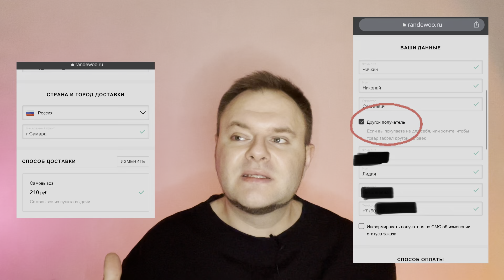ИТОГИ 8 ЧУВСТВА ОТ RANDEWOO 🔥 СКАНДАЛЫ ИНТРИГИ 🔥 КОНКУРС ДЛЯ ВАС 🔥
Добрейший ✊

🔥ПРАВИЛА КОНКУРСА - принять участие может каждый желающий, главное правило быть подписанным на мой канал (подписка должны быть у вас видна) и естественно быть подписанным на канал РАНДЕВУХ, а так же оставить комментарий под этим видео.

🚨Приз от RANDEWOO - игровой набор

🚨Лично от меня - флакон аромата)

Внимание - доставка 📦 подарочков осуществляется только по РФ, итоги подведу на следующей неделе в свой выходной СБ - ВС, отчет опубликую тут, либо у себя в телеграмм канале. Удачи 🍀✊🖤

ДОБРЫЙ - видео несёт исключительно развлекательный характер. Автор канала не несёт ответственность за личное понимание и действие третьих лиц. Видео контент не преследует агитационных, призывающих к каким-либо действиям. Канал несёт исключительно информационный характер, у автора канала нет желания кого-либо оскорбить.

🔴 При самом худшем сценарии видео будут выходить в моей группе VK и Телеграмм канале, поэтому присоединяйтесь уже сейчас. Ссылки ниже.

(Редко, но метко!)

Запросы: парфюм, парфюмерия, ароматы, духи, parfum, аромат, туалетная вода, обзор ароматов, perfume, мои парфюмы, комплиментарные ароматы, нишевая парфюмерия, шлейфовые ароматы, мужской парфюм, обзор, парфюмы, топ ароматов, стойкие ароматы, мои ароматы, лучшие ароматы, лучшие мужские ароматы, fragrance, запах, фрагрантика, парфманьяк, обзор парфюма, парфюмерная вода, коллекция парфюмерии, зимние ароматы, популярные ароматы, eau de parfum , Guerlain, инди парфюмерия , российская парфюмерия, brocard, аромапром, armelle, Брокар, Day Dreams, Water Ivy, парфюмерный эксперт, нишаза300, Цакоева Русофобка, Берлянская Armelle, Brocard Group, масс-маркет, бюджетная парфюмерия, магазин подружка, Элизе, слепой затест, слепые затесты, Amouage, Notino, Makeup, Randewoo, Orto parisi, Nasomatto, Neglige, Negligé,
Sergio Nero, Ulric de Varens, UDV, рожа дав, Naomi Goodsir, Naomi Goodsir Perfumes, montale, aether, парфюмерный обзор, распаковка, social-contest